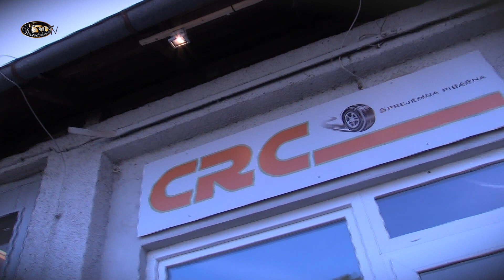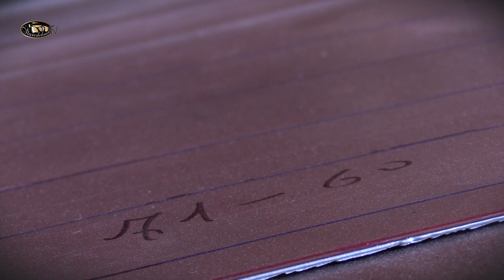Nasvet: Tadej Korošec / Starodobnik TV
Nekateri starodobniki res s ponosom svetu kažejo tudi svojo rjasto plat, za vse ostale pa je Tadej pripravil nekaj nasvetov o obnovi pločevine.

Včlani se in postani naš podporni član. S kartico Starodobnik lahko prihraniš bistveno več, kot znaša podporna članarina. Klikni na povezavo in izpolni obrazec

Vozi varno in v stilu ;)